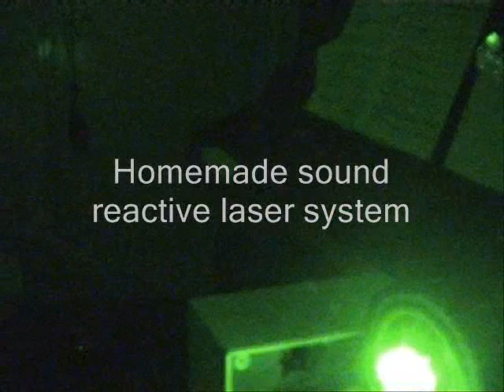Green Nexus Laser in Action!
This video shows the power of the Wicked Lasers Nexus, this is a 100mW green laser. You can see the ignition of some matches and popping balloons. Have fun watching!

Songs:

Hamerfall - Hearts on fire
Disturbed - Liberate
DJ Manian - Sky